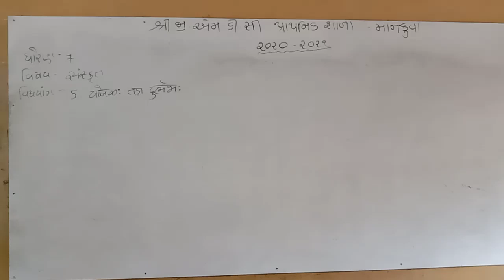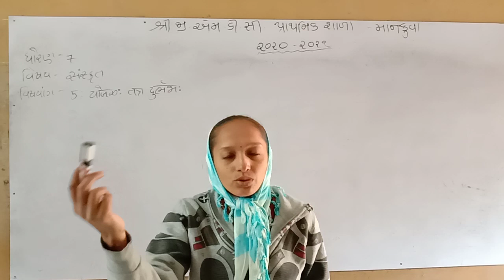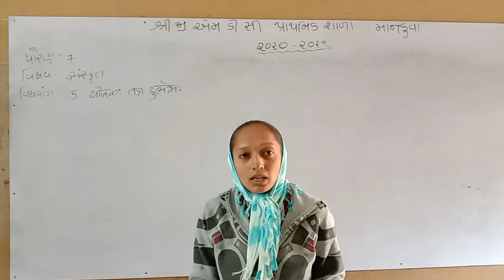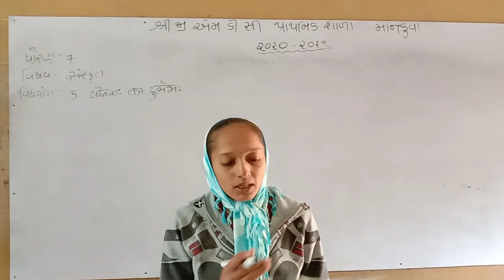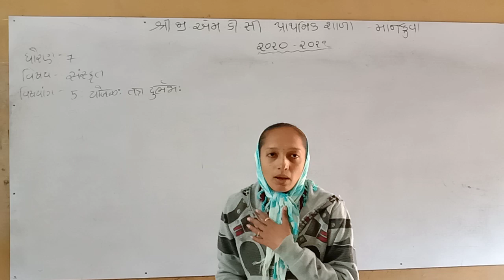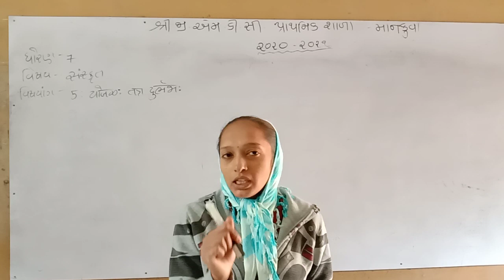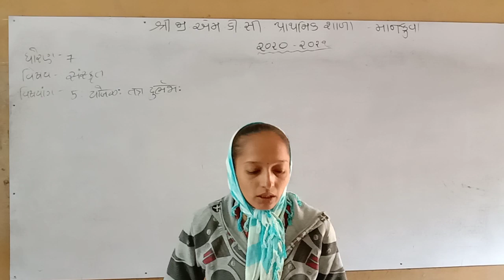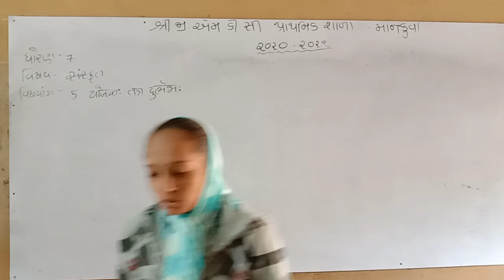ધોરણ ૭ संस्कृत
योजकः तत्र दुर्लभः